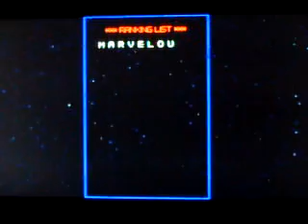Let's Play No More Heroes Part 18: A Lot Happens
The "fight" with number 5, Letz Shake. We also get to meet the mysterious shady man.